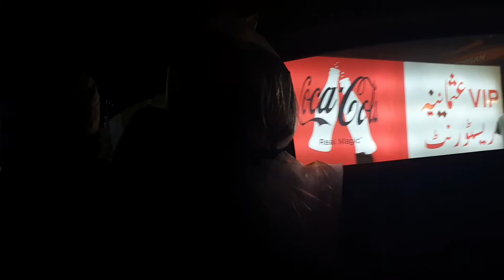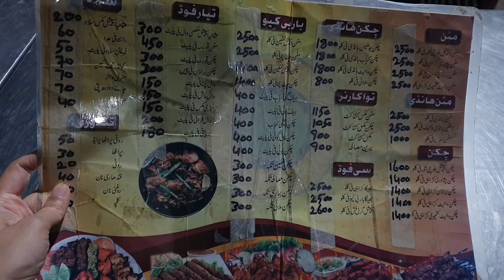VIP Usmania Restaurant / Super Highway Vlog / Usmania Restaurant Karachi Vlog / Superhighway Karachi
Voice of food and fun is my channel
This is a vlog. In this vlog I am sharing VIP Usmania Restaurant Superhighway.This is The best Restaurant at Superhighway..Here you Will get Best Pakistani Street Food..One of the best Karachi Restaurant...Must Visit
THANKYOU💖